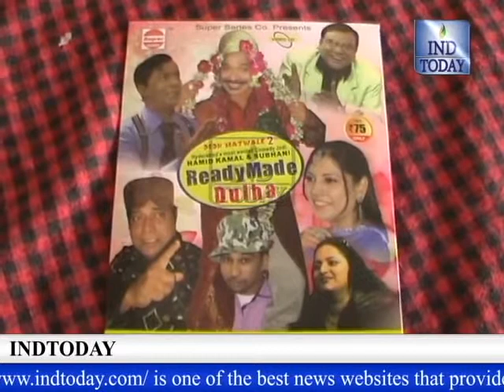Ready Made Dulha Comedy Film CD launched